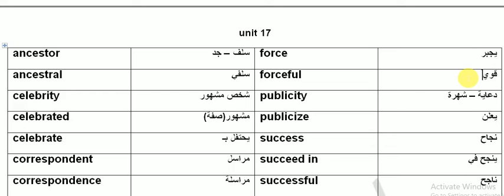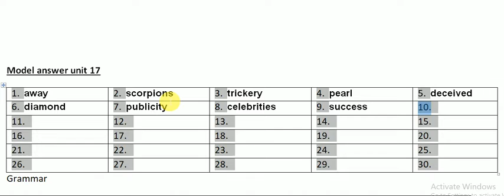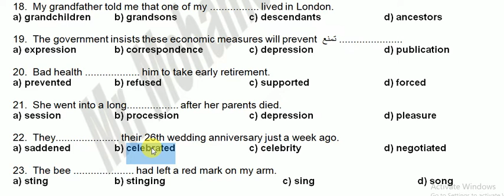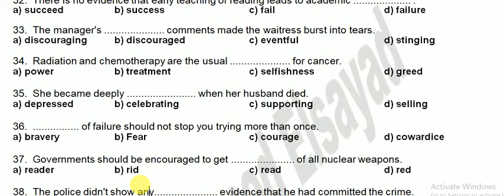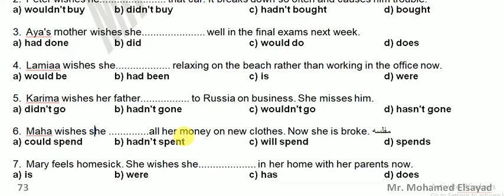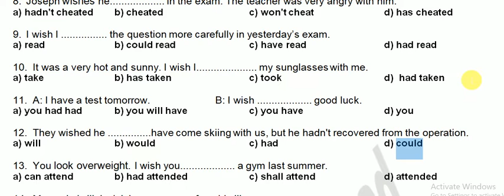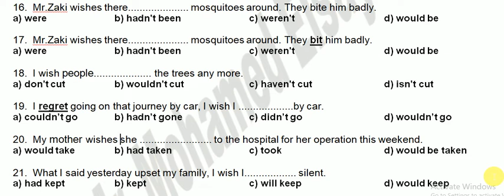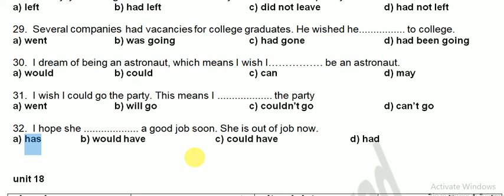المراجعة النهائية للصف الثالث الثانوي الحلقة 18 في اللغة الانجليزية 2019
unit 17 the pearl   wishes